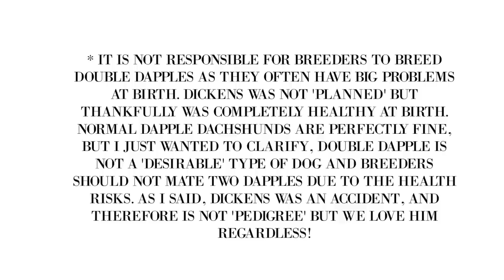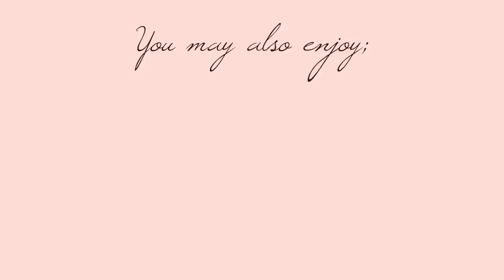PICKING UP OUR PUPPY!!! Long Hair Miniature Dachshund | Fashion Mumblr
TODAY'S THE DAY! We have a LONG drive to pick up our new dapple dachshund puppy from the breeder!